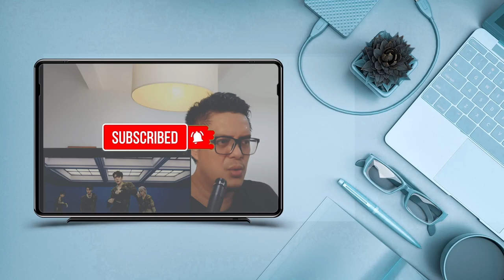SEVENTEEN (세븐틴) - [PART 3] Woozi as SEVENTEEN Producer [Compilations] | SOUND ENGINEER REACTION